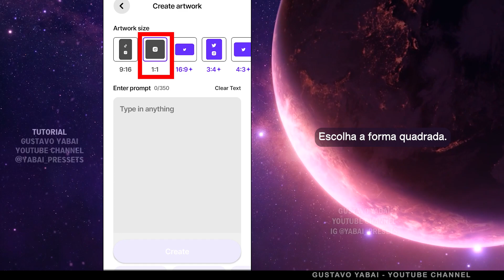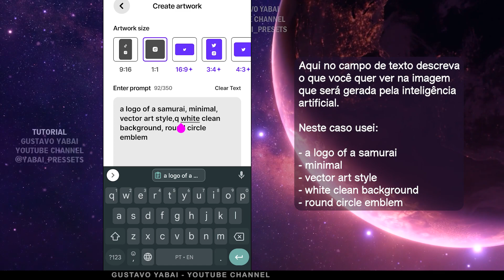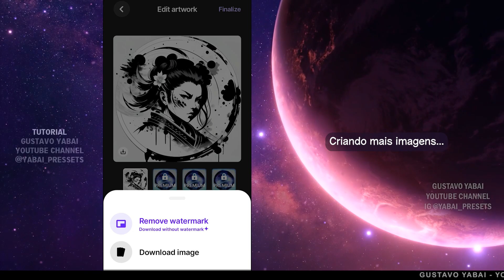Logo Tutorial - Como Criar Logotipos usando AI Inteligência Artificial - Transformar texto em imagem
É possível criar logotipos incríveis a partir de texto usando inteligência artificial. Neste tutorial vamos gerar imagens incríveis e criativas. Vou te mostrar como transformar qualquer ideia em uma imagem. É surpreendente os resultados que essas ferramentas podem produzir.

Aplicativo usado neste tutorial: Dream Wombo